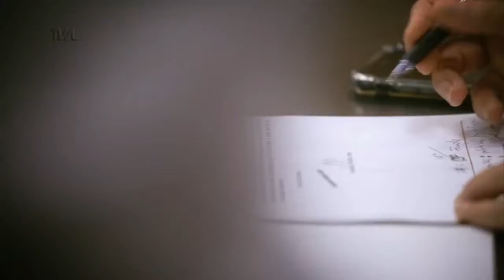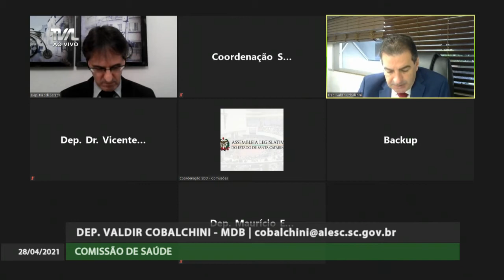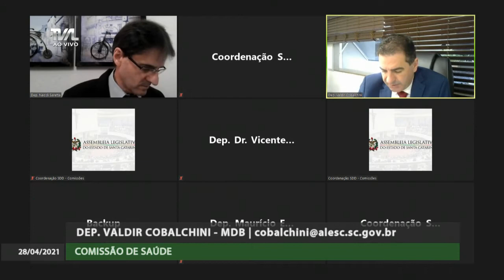Comissão de Saúde - 28/04/21